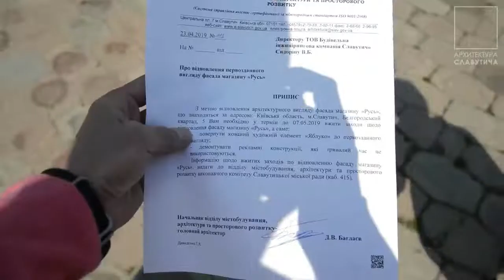Архитектура Славутича - Кому яблочко?